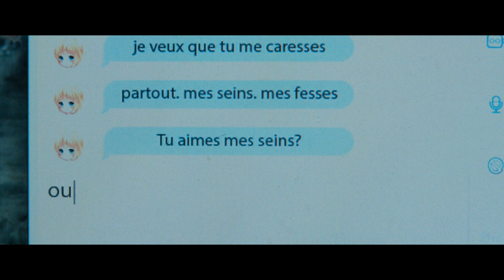Only the Animals (2019) | Trailer | Denis Ménochet | Laure Calamy | Damien Bonnard | Dominik Moll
Watch Only the Animals (2019) Trailer on The Match Factory

Following the disappearance of a woman during a snowstorm, five strangers in a remote mountain town are caught up in a mystery that spans continents and which none of them expected.

Director: Dominik Moll
Writers: Gilles Marchand, Dominik Moll
Stars: Denis Ménochet, Laure Calamy, Damien Bonnard